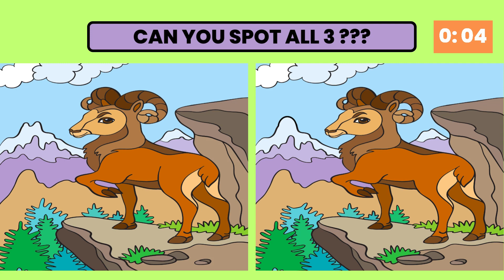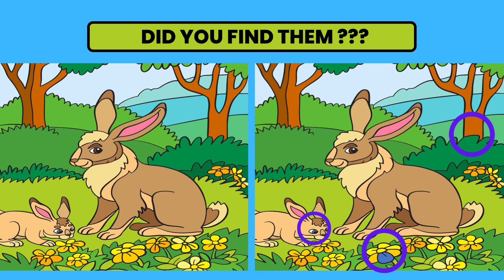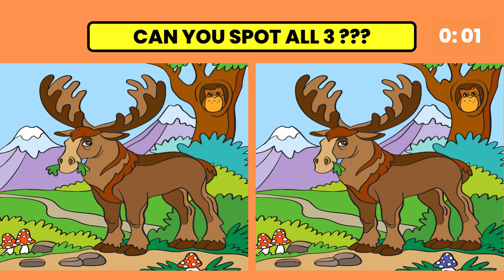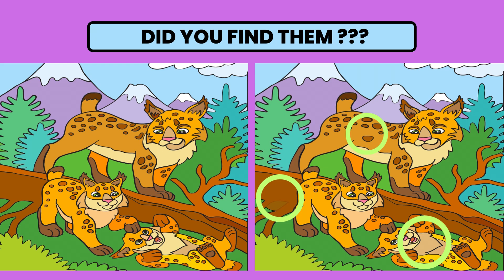Can you spot the 3 differences # 61